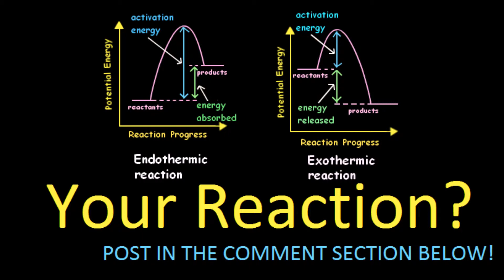Omnivore Challenge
I hear people say that there reason they eat meat is because they view humans as omnivores. I am not sure if this is due to a major downfall in the education system or a delusion and lack of responsibility from peoples' unwavering carnism. If you ask a non-vegan to give up meat/animal products for an entire meal or for a mouth they would protest vociferously. When in reality real omnivore like bears go through seasons of eating plants and a season of gorging on fish. The delusion of being an omnivore while operating as a carnivore unknowingly. People are ignorant as to how they function in their day to day eating habits and people need to be awoken from their zombie like daze!